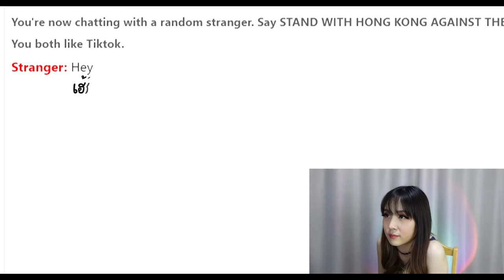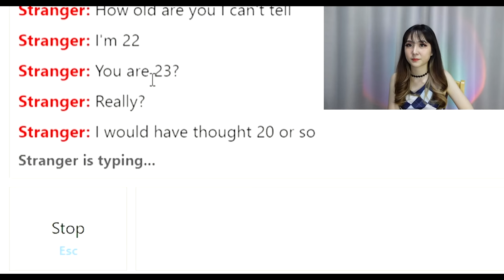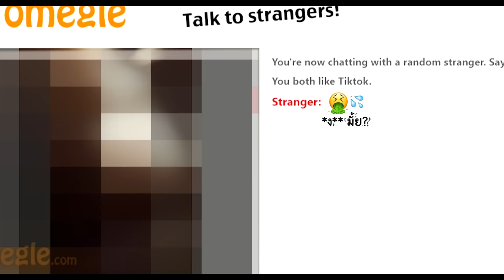พูดภาษาอังกฤษสำเนียงไทย ฝรั่งเข้าใจมั้ย?! Messing with foreigners on Omegle 😆 | PetchZ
พูดภาษาอังกฤษด้วยสำเนียงของเราเอง ไม่ใช่เรื่องผิดอะไรเลย แต่บางตัวต้องออกเสียงให้ถูกนะ ไม่งั้นฝรั่งจะงง 😂  ใช้เว็บพวกนี้เสี่ยงเจออะไรไม่สบายตาไม่สบายใจแบบนี้บ่อยมากกก น้องๆระวังกันน้า แต่ถ้าอยากฝึกภาษาอังกฤษกับชาวต่างชาติ แบบไม่ต้องไปเสี่ยงกับอะไรแบบนั้น ลองใช้แอป Fondi ดูได้ค่ะ ใช้ฟรี 7 วันด้วยน้าา ดาวน์โหลดที่ลิ้งก์ข้างล่างนี้เลยค่ะ 💕
iOS：